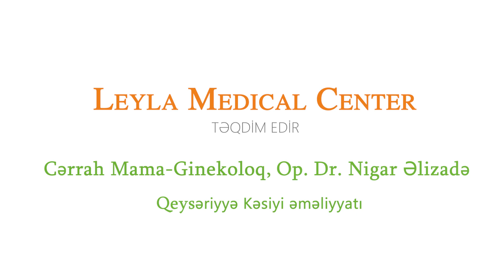Cərrah Mama-Ginekoloqu, Endoskopist Op. Dr. Nigar Əlizadə - "Qeysəriyyə kəsiyi" əməliyyatı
Leyla Medical Centerin  ən sevilən və peşəkar Cərrah Mama-Ginekoloqu, Endoskopist, Avropa Ginekoloji Endoskopiya Assosiasiyasının üzvi Op. Dr. Nigar Əlizadənin təqdimatında "Qeysəriyyə kəsiyi" əməliyyatını izləyə bilərsiniz.

👉Leyla Medical Center
🔸Sizin sağlamlığınız- bizim dəyərimizdir!
🏨Ünvan: Xətai rayonu, Yusif Səfərov küç.19
☎Ətraflı məlumat: *0101

Hər kəsə qayğı ilə...
©️ Referans Medical Group | Bütün hüquqlar qorunur |